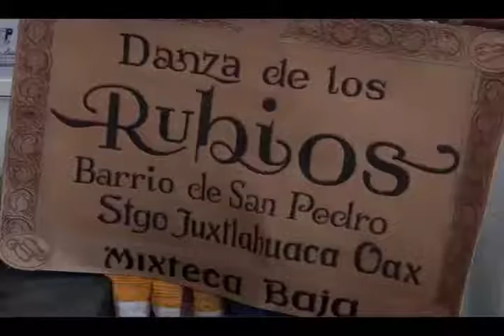De Buenas 22 Abril-25 parte 2